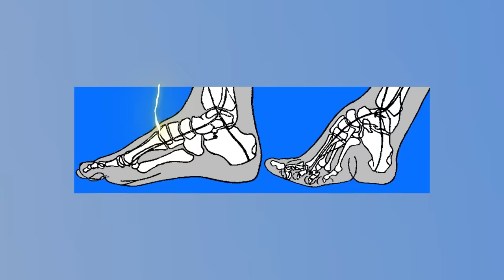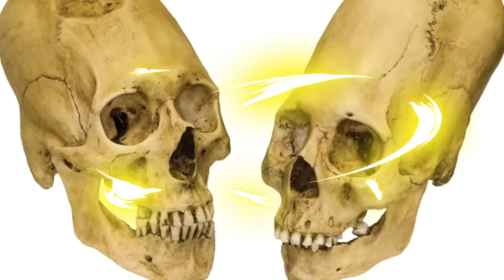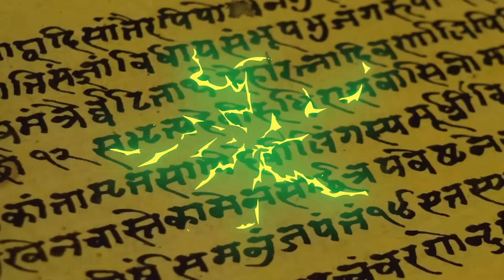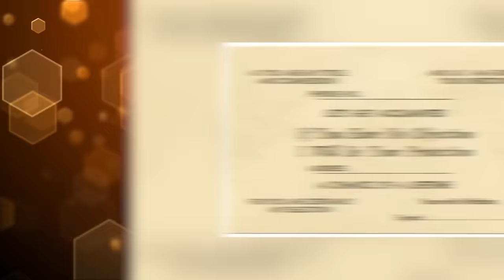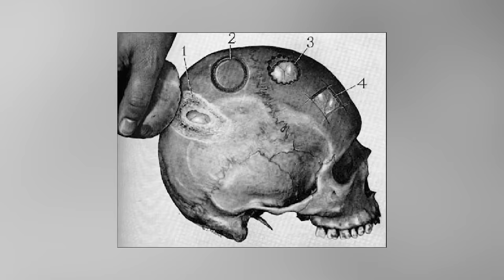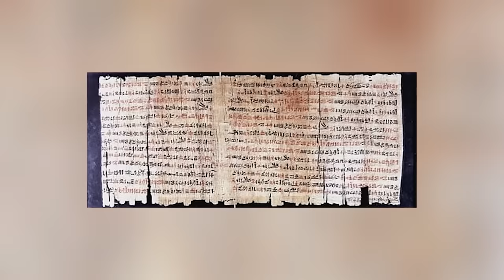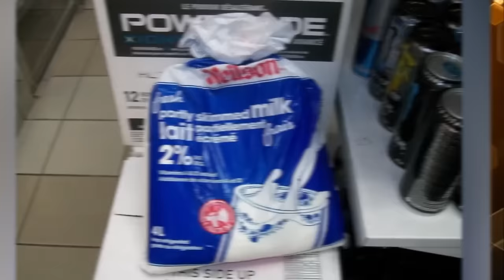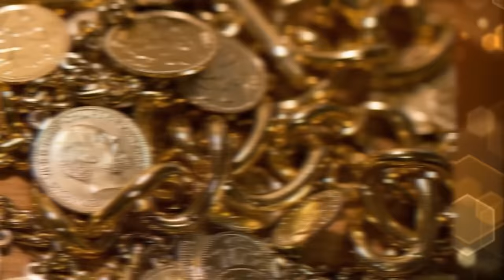Top 10 Disturbing Moments From History We Wish We Could Erase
Whether it's the oddities of the past, horrifying moments in battle we'd be better off not remembering, or outdated traditions that have thankfully been left in history, today we are taking a deep dive into some of the worst parts of history. Join us today as we countdown the Top 10 Disturbing Moments From History We Wish We Could Erase!